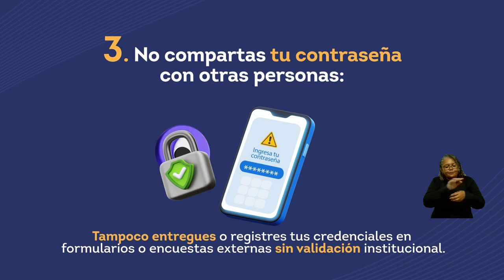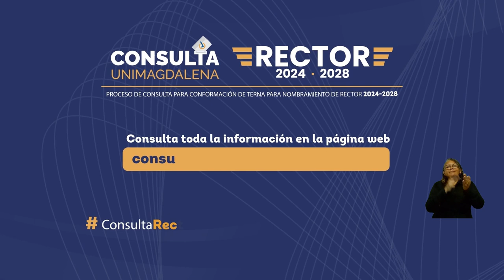Vota de forma segura en el Proceso de Consulta 2024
Te compartimos 4 tips que garantizarán la seguridad y privacidad de tu correo institucional para participar en la jornada de consulta para la conformación de terna para nombrar rector 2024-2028.